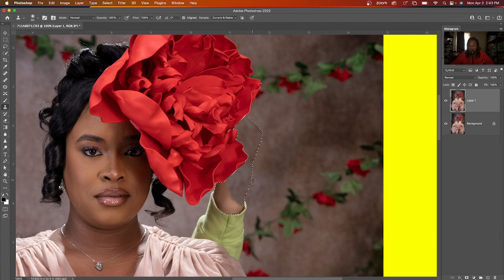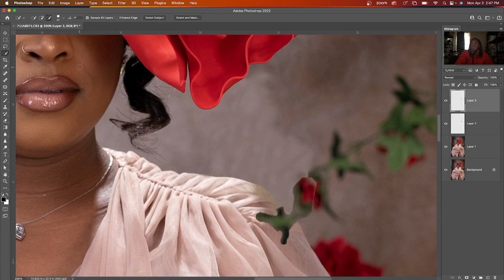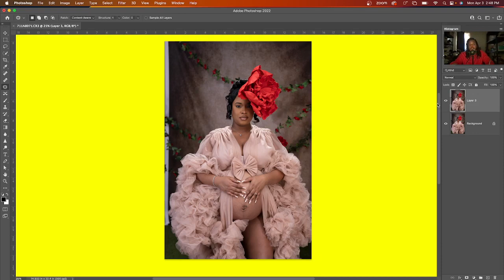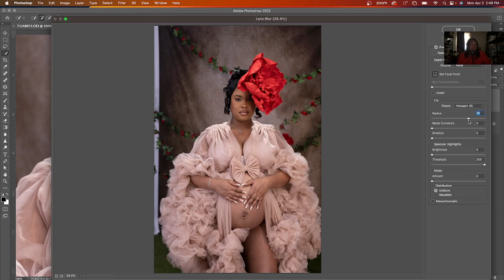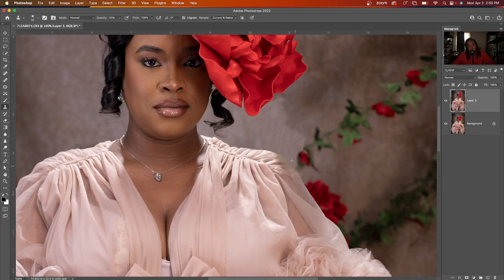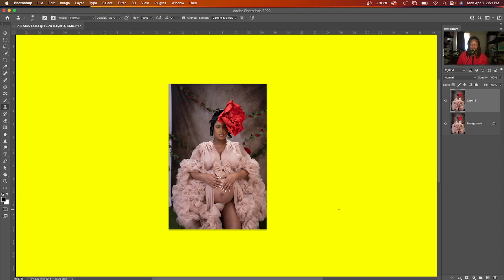HOW TO TAKE AN ARM OUT OF YOUR PHOTO IN PHOTOSHOP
In this video, I am going to show you the technique I used to remove my clients best friend arm out of the shop

Don't forget the Certified Retoucher Bootcamp is coming up on May 5th-7th. You can get a slot without first grabbing something for free because I need to know you're serious!